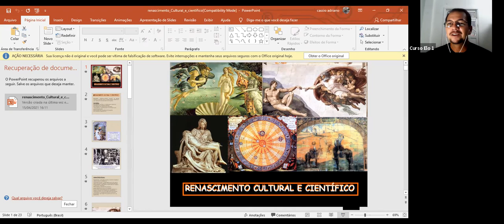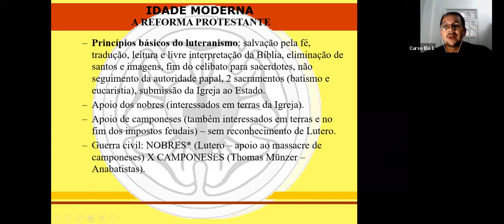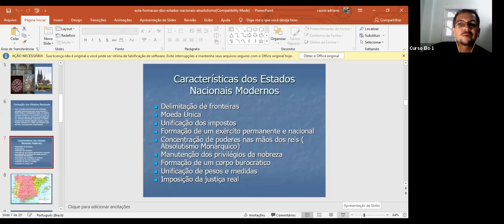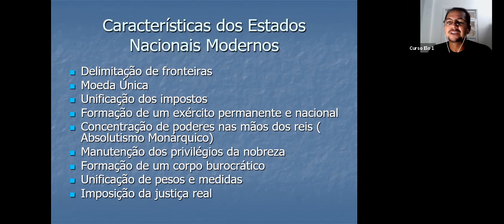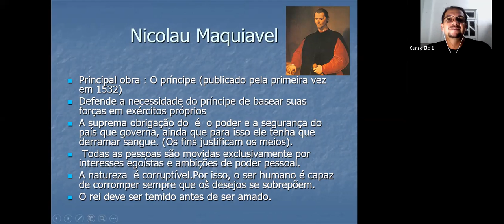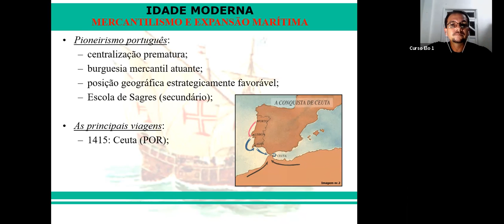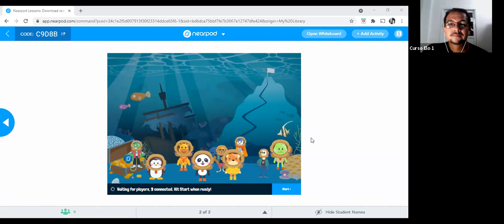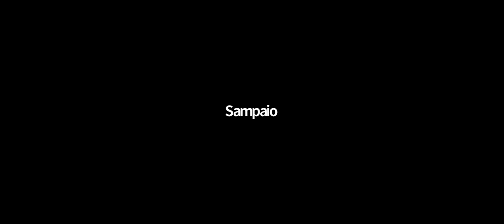2021_04_15_Turma ESPCEX Tarde_História_Prof.Cássio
Idade Moderna